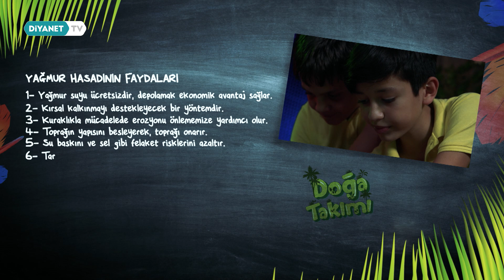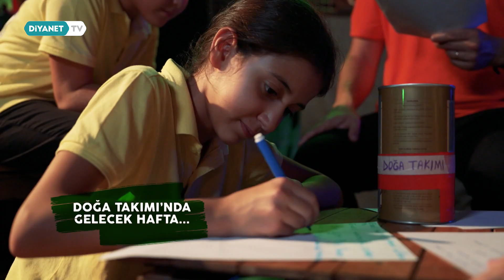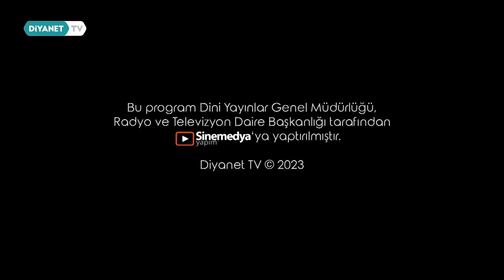Yağmur Hasadı - Doğa Takımı 35. Bölüm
Doğa, tasarruf ve israf bilinci,  iklim değişikliği, ağaçlandırma çalışmaları vb. konuların ele alındığı aktüel çocuk programı Doğa Takımı Diyanet TV'de.